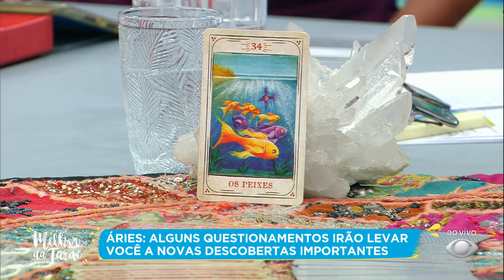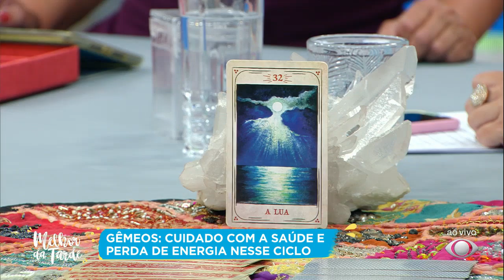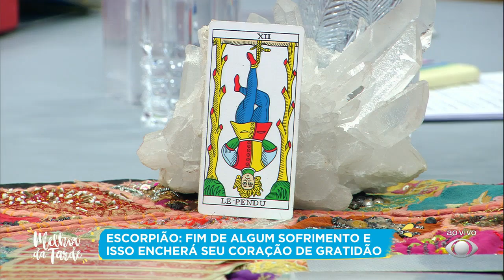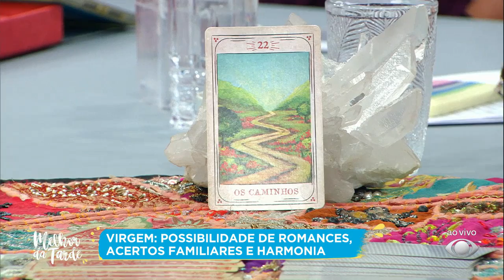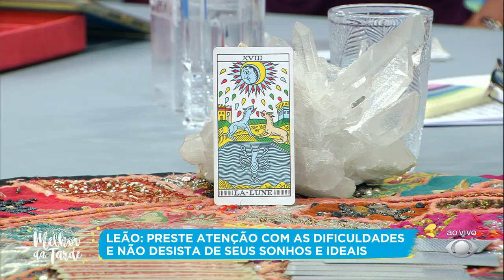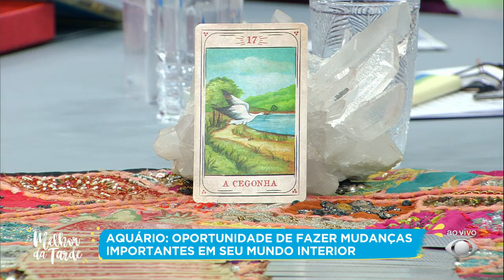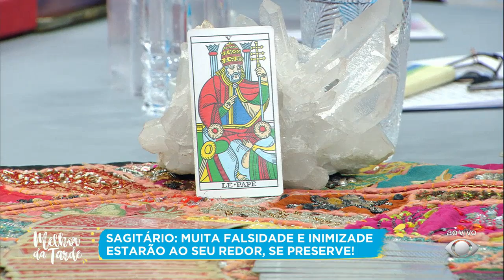André Mantovanni: saiba como estarão os signos esta semana | MELHOR DA TARDE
Confira o que o astrólogo tem a dizer.